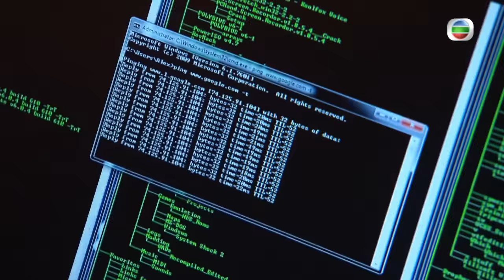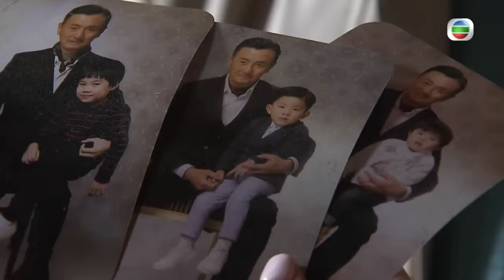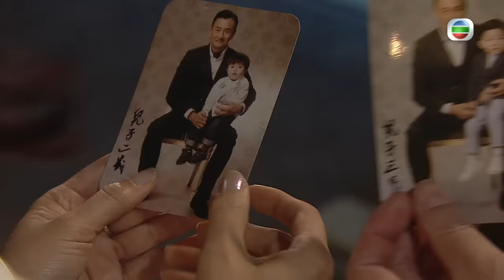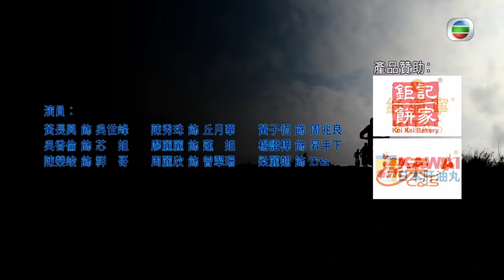[Eng Sub] TVB ល្បិចក្នុងវង់ល្បែង 09/28｜រឿងភាគហុងកុង និយាយខ្មែរ｜TVBCambodiaDrama｜Burning Hands